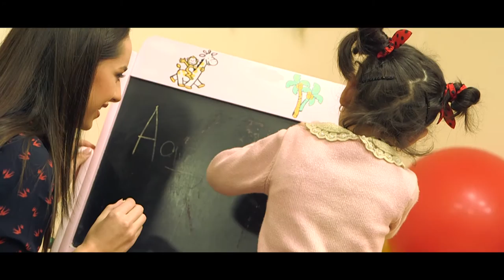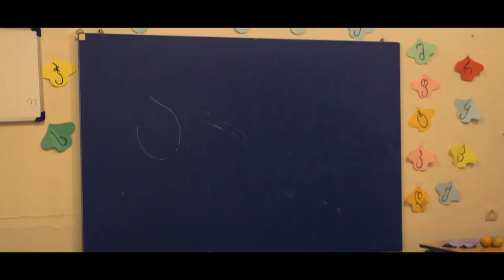MW2016 : Georgia, Beauty With a Purpose Presentation